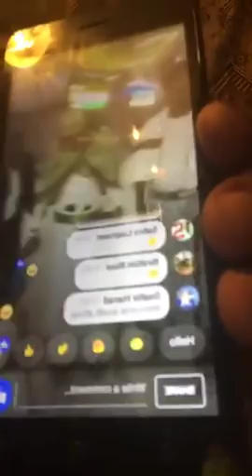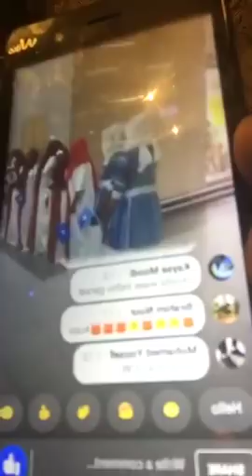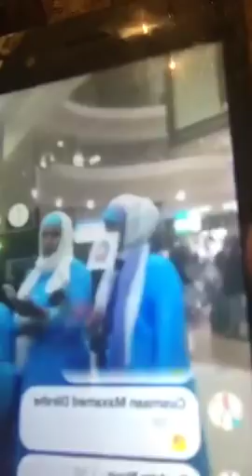Caawa iyo Khaakhaan ila firiya beenta moryanta ayan idin hayaye